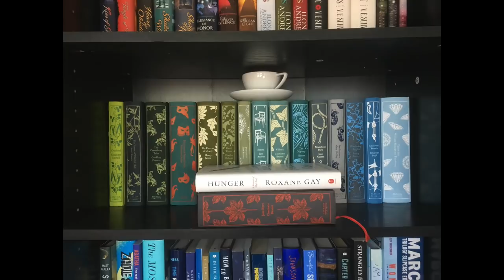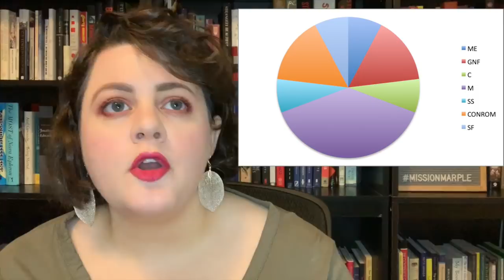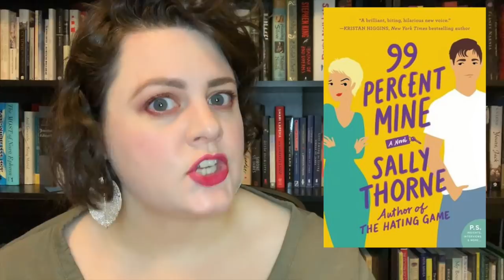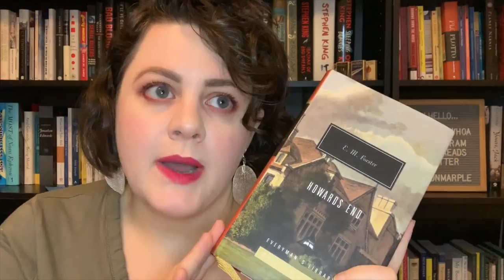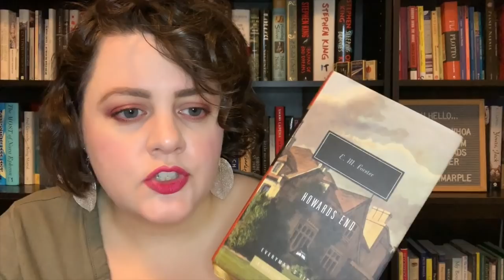February 2019 Reading Wrap Up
Wrapping up a busy  month in which I actually managed to get some reading done!

Books Mentioned:

MEMORY IN DEATH by JD Robb
99 PERCENT MINE by Sally Thorne
BINTI by Nnedi Okorafor
IDENTITY CRISIS by John Sides, et. al.
HOWARDS END by EM Forster
SAY YOU'RE SORRY by Karen Rose
LOWER ED by Tressie Mcmillan Cottam
SMOKE GETS IN YOUR EYES by Caitlin Doughty